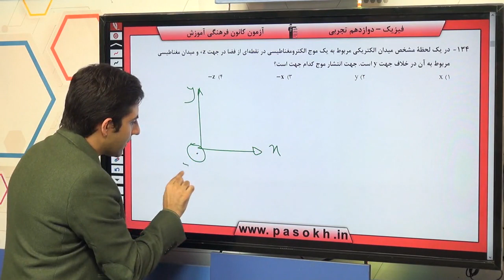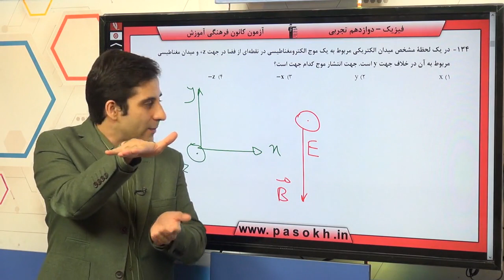پایه دوازدهم تجربي فيزيك 3 نوسان وامواج سوال 134 درصد پاسخگویی 22